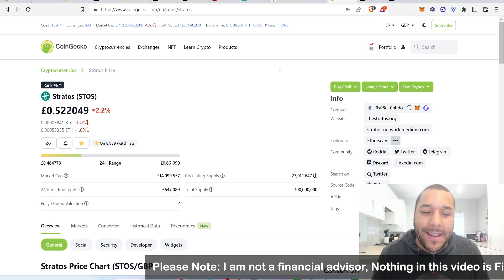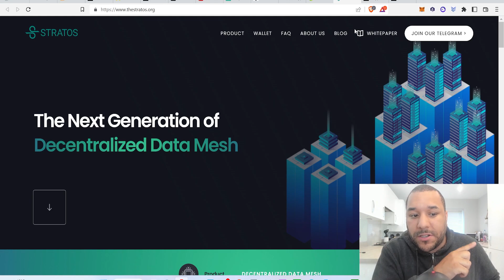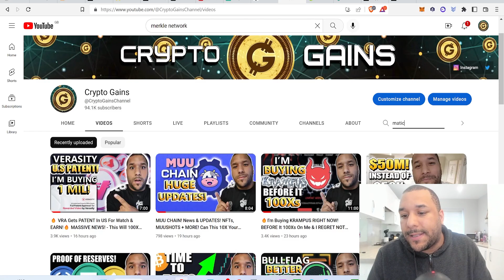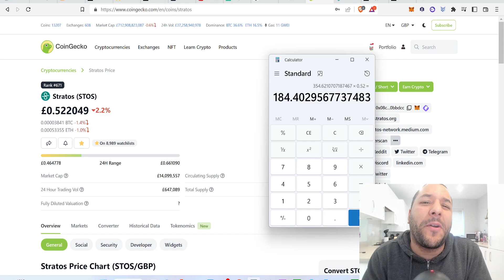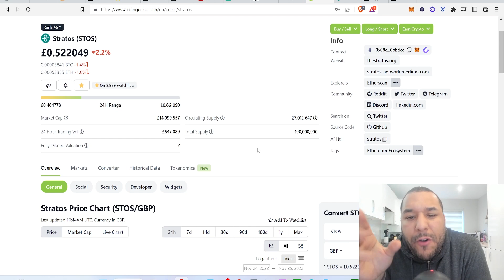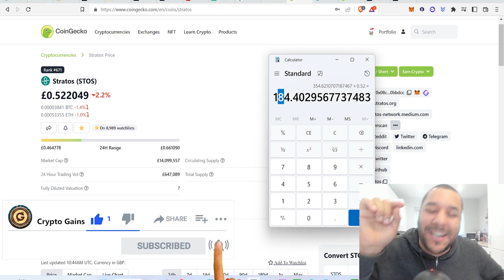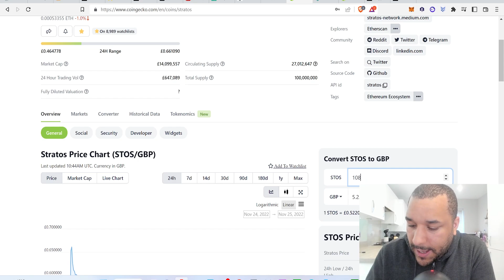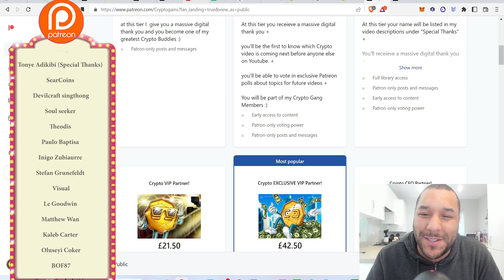🔥 How Much Stratos (STOS) Should You Have? - You'll Be A Millionaire With THIS MUCH! (URGENT!)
TIMESTAMP
Intro: 0:00 - 0:11
How Much Stratos?: 0:11 - 11:55

0x2b0850487ED24206Fc20Bd139BF23d7cBB9E5229

USDC Address:
0x2b0850487ED24206Fc20Bd139BF23d7cBB9E5229

BUSD Address:
0x2b0850487ED24206Fc20Bd139BF23d7cBB9E5229

17vwWX84YxUL3dxmPMsAYh1ztAg8Wkty1L

0xe40b3a92e6d33daa83c3dd80d8f4bc8bf84bba89

XRP: rEb8TK3gBgk5auZkwc6sHnwrGVJH8DuaLh

CARDANO: DdzFFzCqrhsgKdp9B9wj5pepXiMoQZbhBYhbzZjM56GaEE657R86wu4qmcoW3qxUV7R1mdRaFJSQ1a3FpnQwhgCqAEEePq6T3UWsAtxh

THETA: 0xe40b3a92e6d33daa83c3dd80d8f4bc8bf84bba89

TFuel:  0xe40b3a92e6d33daa83c3dd80d8f4bc8bf84bba89